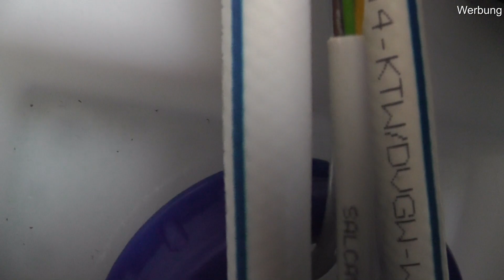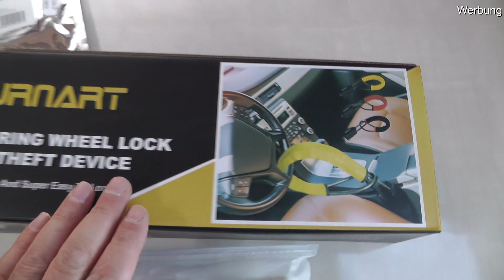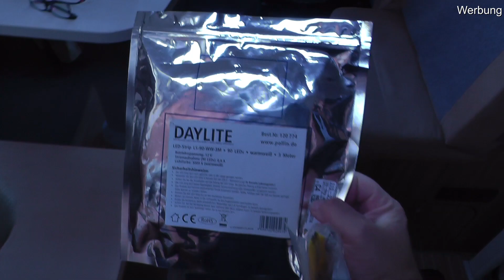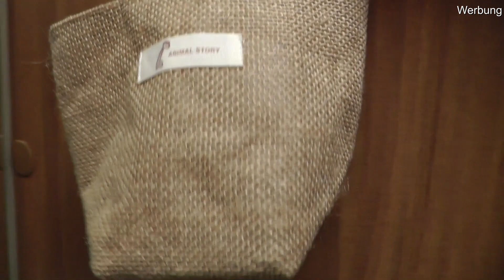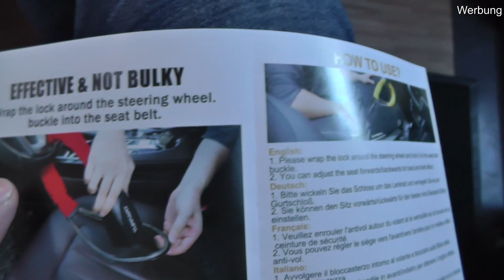Wohnmobil Zubehör bestellt. Lenkradschloß und Kleinkram.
Für das Wohnmobil haben wir ein paar Kleinigkeiten bestellt. Unter anderem ein Lenkradschloss.

▶️ Fotostativ Heoysn mit Kugelkopf
▶️ Tisch Stativ
▶️ Kamera Panasonic
▶️ Kamera Nikon D3300
▶️ Kamera Ladegerät
▶️ Batteriehandgriff Nikon
▶️ CRAPHY Videoleuchte, 15W dimmbar
▶️ Green Screen Neewer
▶️ Neewer Kondensator Mikrofon
▶️ Streaming Licht
▶️ Super Klemme Stativ

🔻 Wohnmobil 🔻
▶️ USB LED Lampe
▶️ Stauleiste für Schubladen
▶️ USB Steckdose 12V/24V, Einbau
▶️ Schmutzfänger-Set vorne
▶️ Kurbelstütze hinten MoCa
▶️ Stauleiste für Kühlschränke
▶️ 5V 4.2A USB Steckdose, Aufbau

Dies bedeutet, dass ich am Umsatz beteiligt werde wenn du das Produkt über den Link kaufst.
Du unterstützt dadurch meine Arbeit, ohne das du mehr für das Produkt zahlen musst.